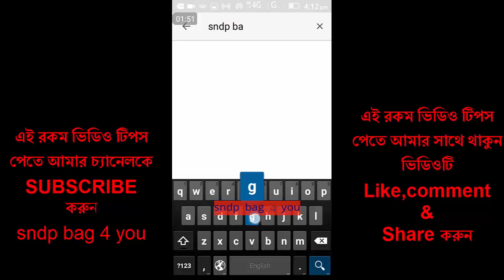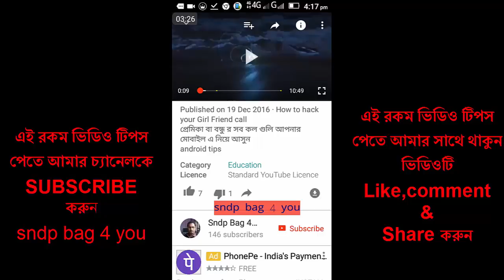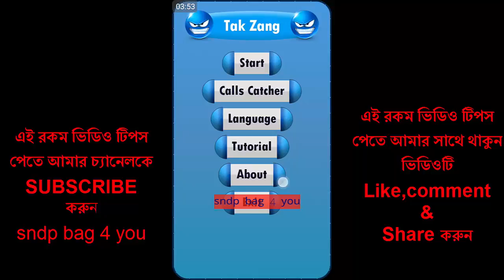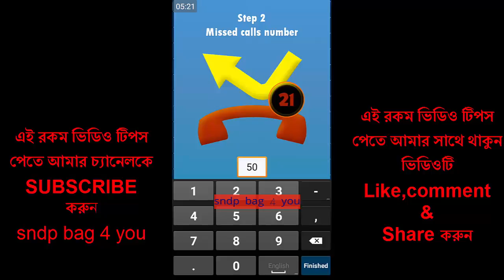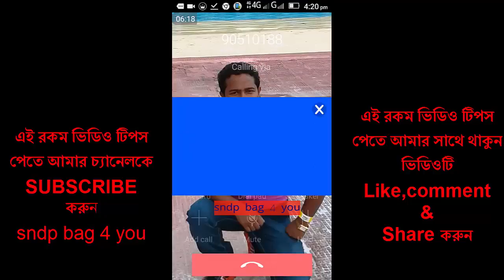missed call Bomber 2017।এক সঙ্গে ১০০০ টি যে কোন মোবাইলে missed call কারুন android tips bangla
missed call bomber